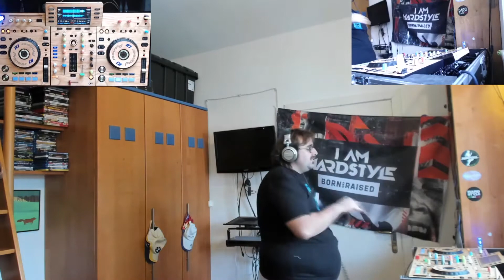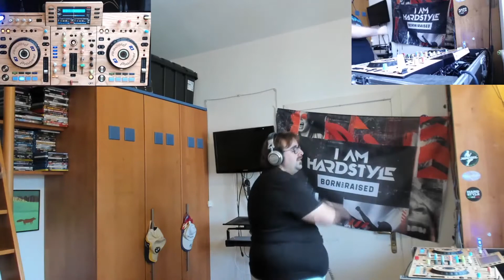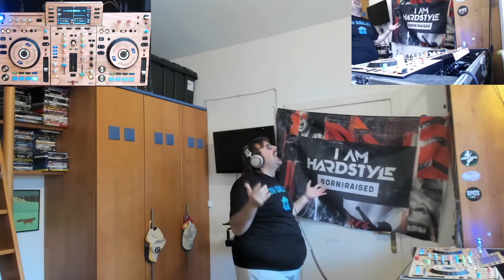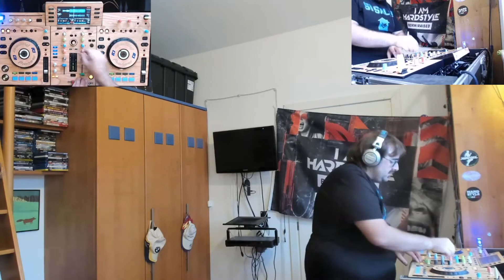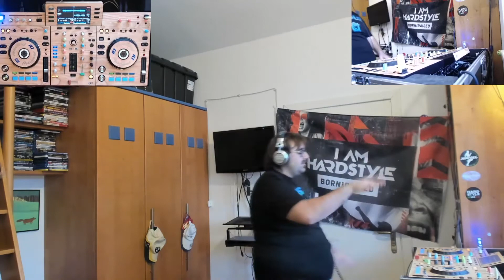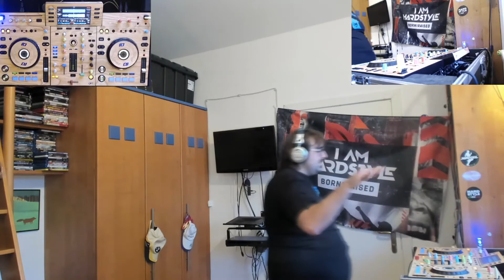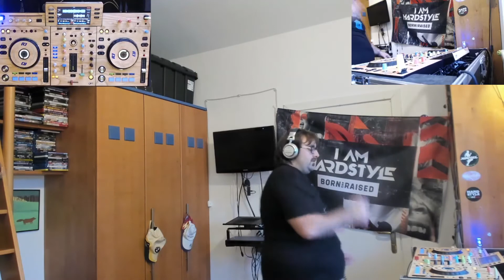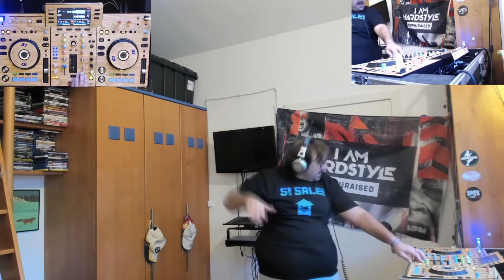Best of 2020: Hard Italia Version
1) 00:00 Armin van Buuren, Christian Burns - This Light Between Us feat. Christian Burns (Clockartz Remix)
2) 03:34 Noir - Canta Per Me (Andromic Hardstyle Bootleg)
3) 08:36 Ariele Giordanino and Roberto Bussi featuring Cristine -  I Will Reach You
4) 11:12 Wildstylez, TNT - Exist
5) 15:21 Luca Testa feat. Scaro - Roads
6) 18:39 Francesco Zeta - Alive
7) 21:44 Navras feat. Becko - In Every Place
8 ) 25:14 Beethoven - Per Elisa (Bietto Tunz Tunz Vision)
9) 27:43 Zyon - The Prisoner
10) 30:31 Pherato featuring Daniela Presta - Dystopia
11) 33:57 Alyon & Max Mylian - Disciples Of Hardstyle
12) 37:11 Sylenth - Frozen Heart
13) 40:53 DJ Stephanie feat. Daniela Presta - Shallow
14) 43:49 Rezonation & Richard Markz - Tell Me
15) 46:25 Clockartz - Delirium (The Purge Remix)
16) 49:44 Zyon  - Tonight
17) 52:31 Super Marco May & Pila - Let's Go Hard
18) 56:41 ARYEX - Into You
19) 59:57 Zatox - Children of the sun
20) 01:03:33 Melix feat. Paternoxter - You're The One
21) 01:07:34 Snow White - Alice In Wonderland (Matt Com DJ Remix)
22) 01:11:49 Tatanka - P2tc
23) 01:14:58 Daniele Mondello - Bring the House Down
24) 01:19:27 Noir Conspiracy - Never Stop
25) 01:23:47 Asterz - Dark Places
26) 01:26:43 Kronos - The Matrix
27) 01:30:21 Pherato, Krowdexx & Navras feat. Tha Watcher - Change
28) 01:34:22 Eternate and Ephesto - Symbols
29) 01:37:26 High Frequency - Catch The Moment
30) 01:40:52 Kronos - Kryptonite
31) 01:44:47 Queen - Show Must Go On (Deviouz Rampage & Bloodpeak Remix)
32) 01:47:37 E-Force & Digital Punk - My God (Kronos Remix)
33) 01:51:04 Ephesto ft. Helios - Don't Wanna Fall
34) 01:54:07 Griever - The Puppet Show
35) 01:54:57 D-Noizer - The Black Hole
36) 02:01:37 Frenetik X Shamanz X Blvck Circvs - The Last Day
37) 02:05:36 Krowdexx - Only Kicks
38) 02:07:40 Expulze - Universe
39) 02:10:34 Retryx - Still Do
40) 02:13:08 Purple Disco Machine Feat. Sophie And The Giants - Hypnoized (RVRS Flip)
41) 02:15:46 Exagon & Da Boomer - Combination (Thunder Remix)
42) 02:18:58 Excision feat. Akylla - Die For You (DJ ANIME Bootleg)
43) 02:23:46 Sakyra - fuck Society
44) 02:25:13 Exagon & The Unknown - Fight Back (Romiz Remix)
45) 02:28:01 Exagon & Da Boomer - Beast Drumz (Wakizashi Remix)